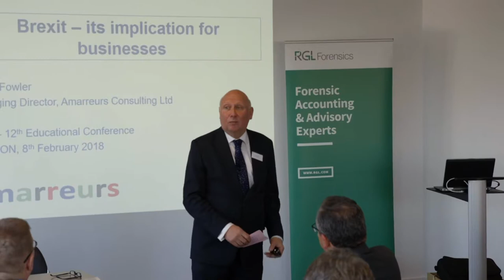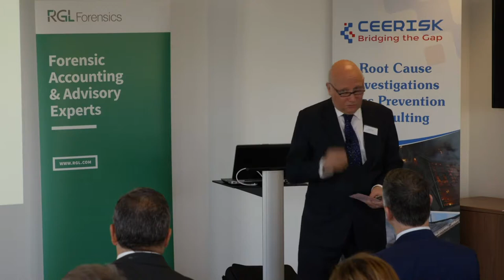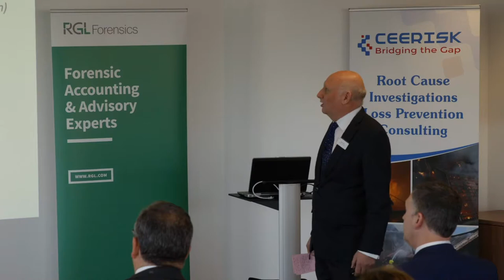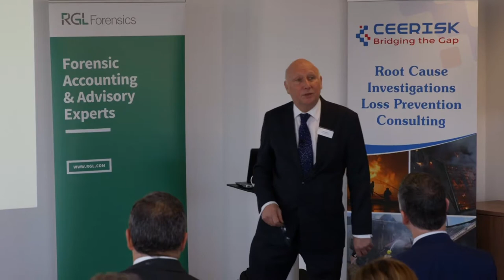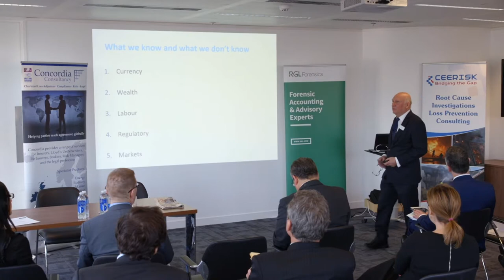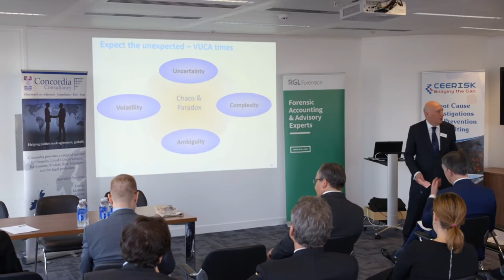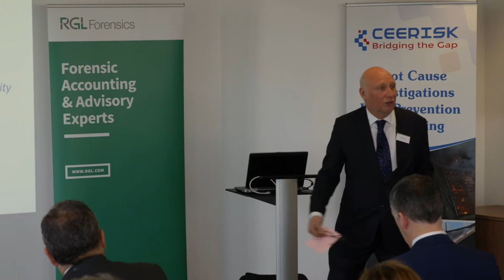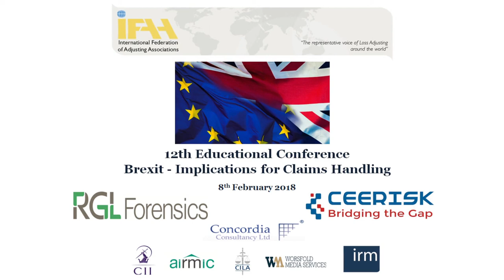Steve Fowler, Managing Director at Amarreurs Consulting Ltd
The IFAA 12th Educational Conference
"Brexit – its implication for businesses"